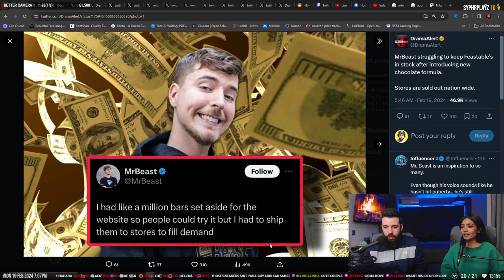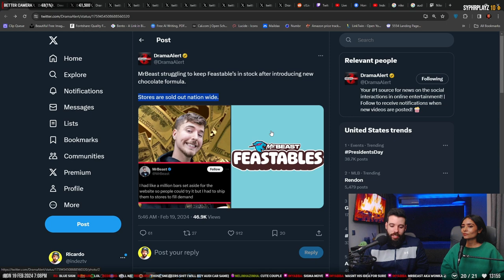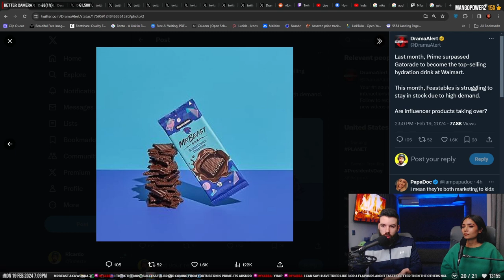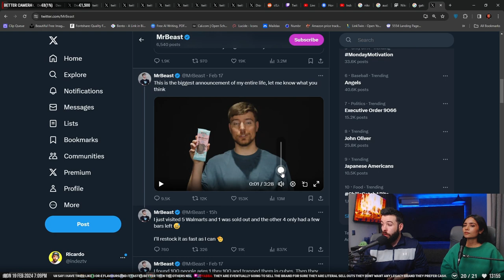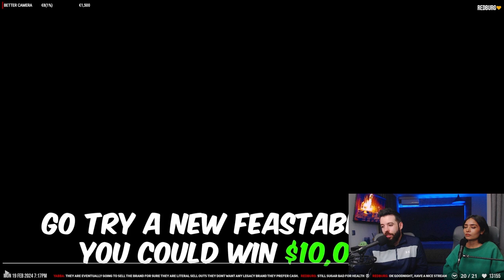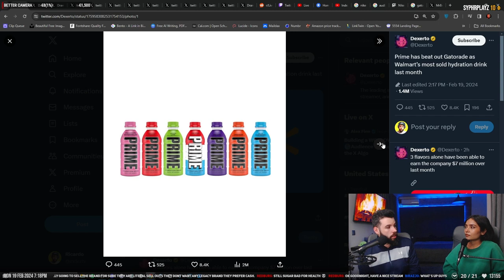What MrBeast Isn't Telling You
Indez & Perikri discuss new Feastable rebranding and Prime success. Content creator products are dominating the marking.